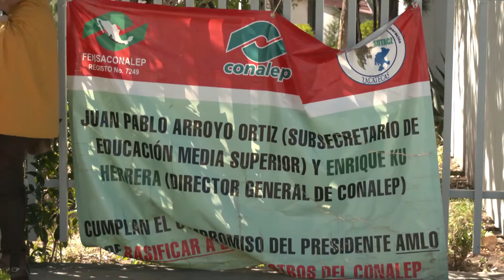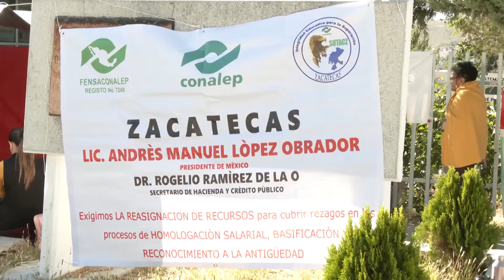Toman CONALEP exigen docentes homologación, basificación y reconocimiento de antigüedad.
Zacatecas, Zacatecas. – El Colegio Nacional de Educación Profesional Técnica (CONALEP) en Zacatecas y la sección Mazapil, se unieron al paro nacional para exigir que, en el presupuesto de egresos de la federación, contemple una partida para este subsistema, con el objetivo de abatir el rezago del proceso de homologación de salarios como docentes de educación media superior y la basificación de 100 docentes en el caso de Zacatecas, así lo informó Juan Diego Leyva secretario administrativo del Sindicato Único de Trabajadores Académicos (SUTACZ).

Otro de los puntos de su pliego petitorio es el reconocimiento de antigüedad de docentes que tienen más de 30 años de labor educativa y no se les han reconocido.

Realizaran un plantón en el congreso de la unión de manera permanente, para lograr que los diputados puedan escuchar sus peticiones.